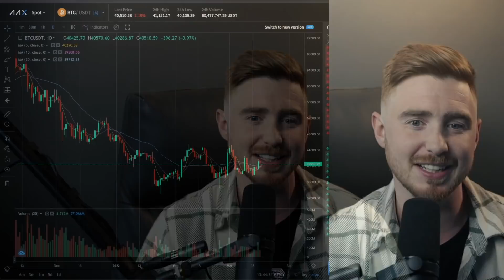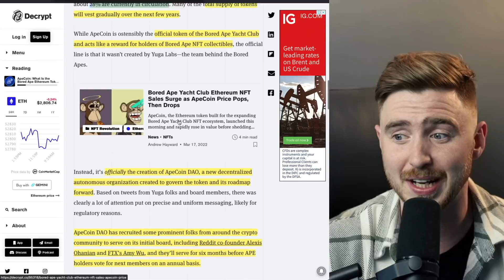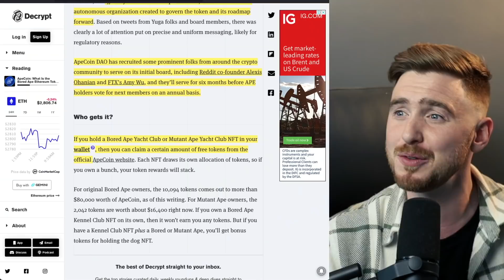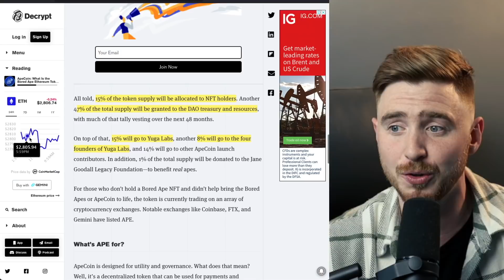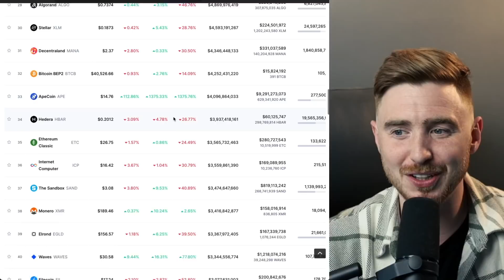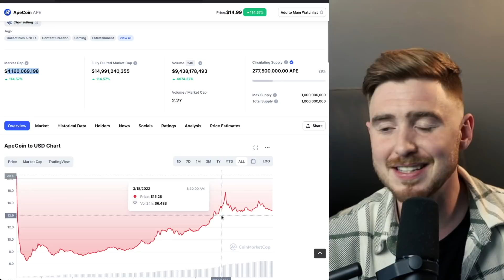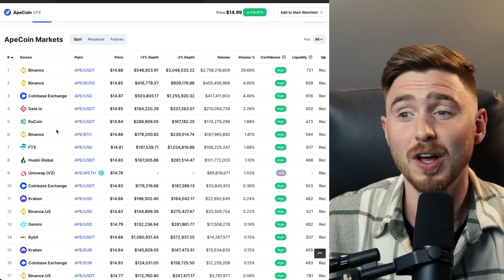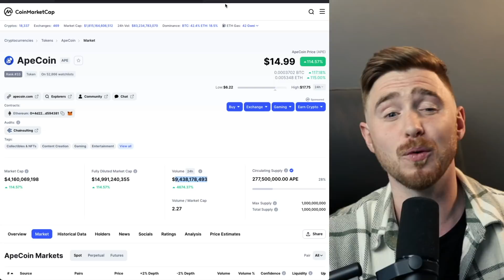APECOIN THE NEXT 100X Crypto!? APE COIN Price Prediction & Explanation (Buy Apecoin now?)